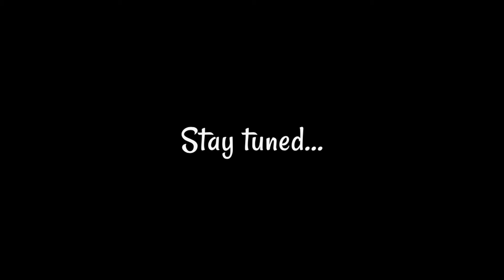I left my drone at home